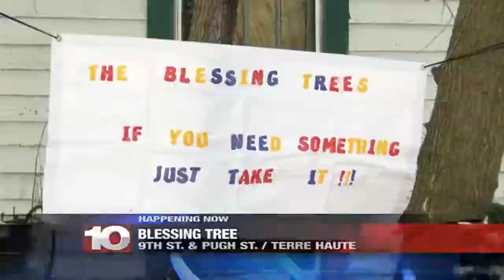Blessing Tree helps community members in need stay warm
The blessing tree has hats, gloves, scarves, and blankets underneath them. Everything is free for those who need it this winter.